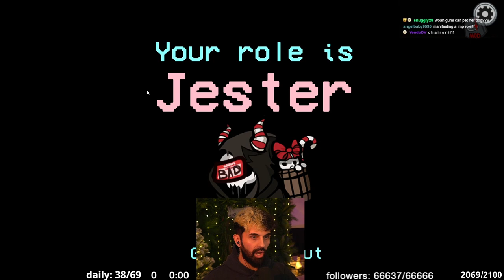DID KOJI JUST WIN BACK 2 BACK JESTER GAMES?!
The Undisputed Jester King is Back Baby! With the special power to get anyone and everyone in the Morning Lobby to vote him!

MORNING LOBBY REUNION SQUAD (Week 29)
Stream Date: Wednesday 18th January 2023